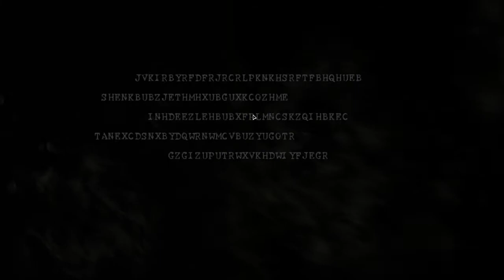Resident Evil 5 | Campaign Gameplay | Part-1